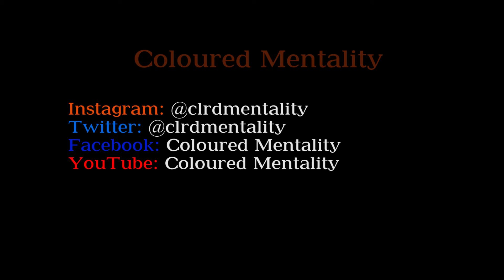Coloured Mentality se girls chat met Son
Kelly-Eve Koopman en Sarah Summers is die skeppers van die web-reeks Coloured Mentality, wat weekliks op hul Facebook-blad en YouTube kanaal gedeel word. Die reeks takel belangrike kwessies rondom bruinmense in Suid-Afrika. Hulle het met Son hul mening oor hierdie kwessies gedeel en ook hul eie definisies gegee van 'n paar gewilde Afrikaapse frases en woorde!